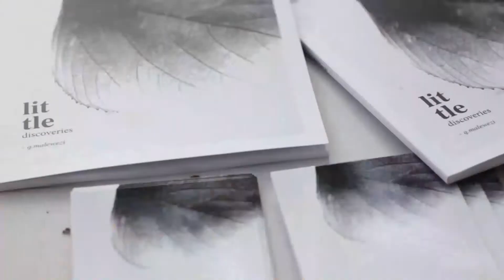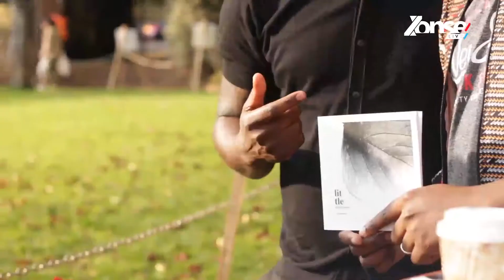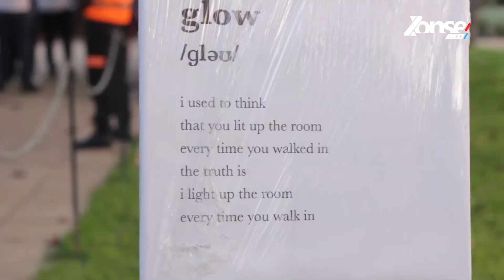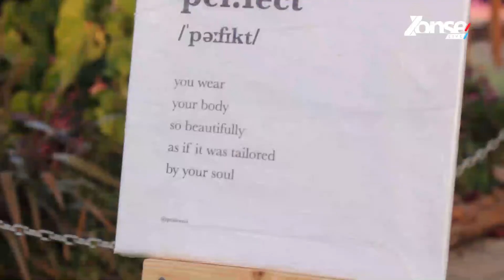Q Malewezi 'Little Discoveries' Book Launch Party | Zonse Updates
The Zonse team went to check out the launch of Q Malewezi's new book of poems titled 'Little Discoveries'. We met up with people such as Ben Wandawanda, Praise Umali, RJ the Dj and interviewed the Man of the moment himself, Q Malewezi.

or follow us @zonselive on all social media platforms